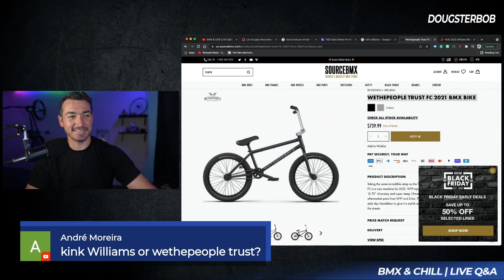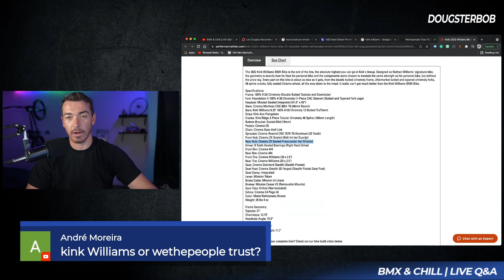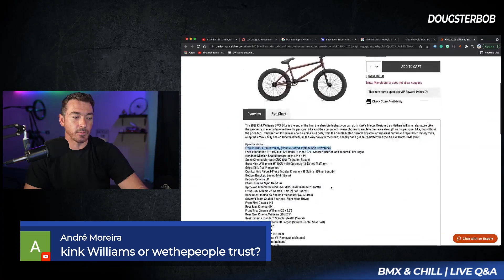KINK WILLIAMS or WETHEPEOPLE TRUST? (WHICH BIKE IS BETTER?)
Good question from the live. These happen every week! Come hang out and ask your questions this Friday!!